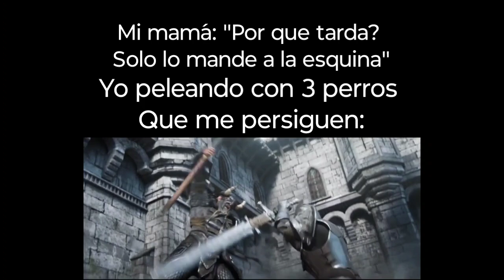Mi mamá: Por que tarda?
XDDDDDDDD